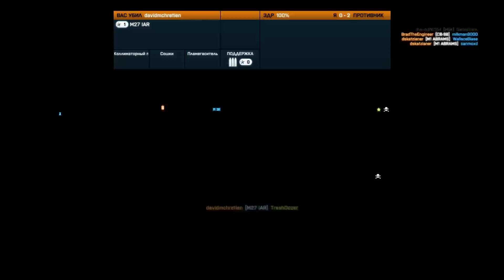Максимальный уровень в Battlefield 3. 5 серия.